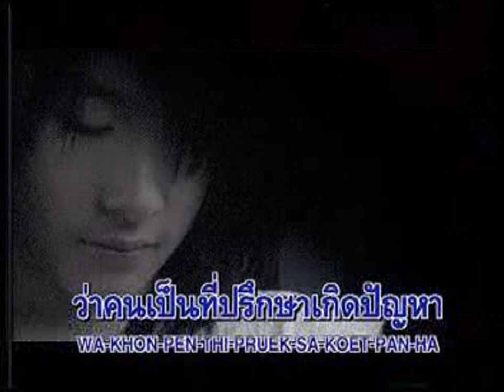ที่ปรึกษา - พดด้วง | MV Karaoke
เพลง ที่ปรึกษา
ศิลปิน ณพชร ว่องชาญกิจ
อัลบั้ม She's Pod Duang
RS Promotion